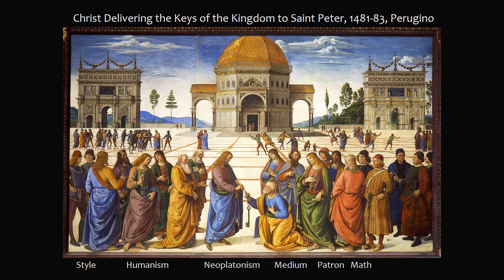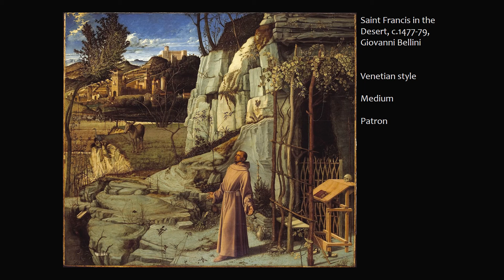Early Renaissance Painting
This short video covers Botticelli's Birth of Venus, 1480,  and Perugino's Christ Delivering the Keys of the Kingdom, 1481-83 to wrap up our class discussion of Early Renaissance painting.